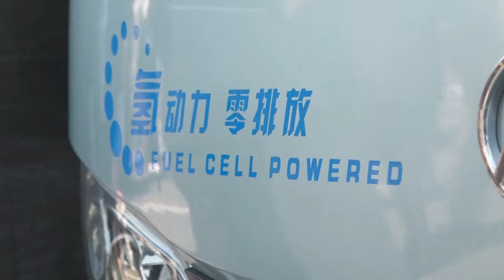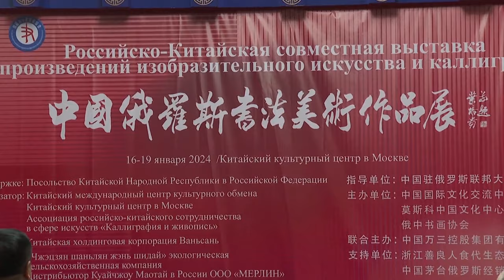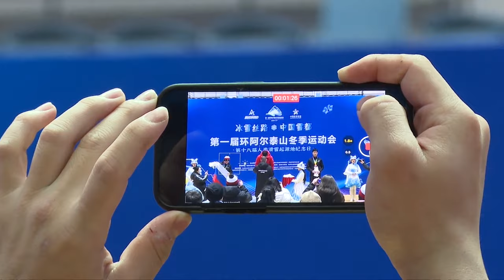Инженерная независимость Китая, Китай - Бразилия, открытие месторождения лития, ски-альпинизм –(930)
Смотрите информационно-публицистическую программу «Китайская панорама» на телеканале «Большая Азия» (Выпуск 930):
- Си Цзиньпин призвал развивать научно-техническую независимость Китая
-  Глава МИД КНР провёл переговоры с министром иностранных дел Бразилии
- В Госкомитете по реформам и развитию КНР назвали главные экономические векторы развития страны
- Промышленность Китая преодолела большую часть последствий пандемии – отчёт Правительства КНР
- В Китае обнаружили крупнейшее месторождение лития
- Иностранные дипломаты познакомились с достижениями Поднебесной в области зелёного развития
- Участники космической миссии «Шэньчжоу-17» приступили к разгрузке корабля «Тяньчжоу-7»
- В посольстве КНР в Москве состоялся праздничный приём в преддверии лунного нового года
- В Москве открылась российско-китайская выставка каллиграфии и живописи
- На первых юношеских играх «Большой Алтай» прошли соревнования по ски-альпинизму